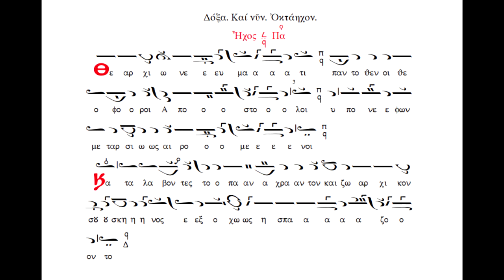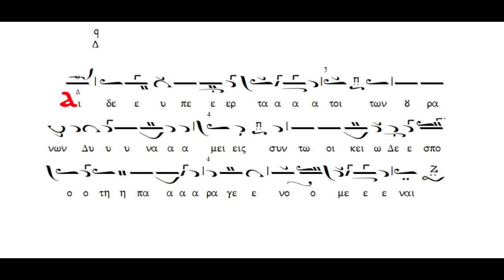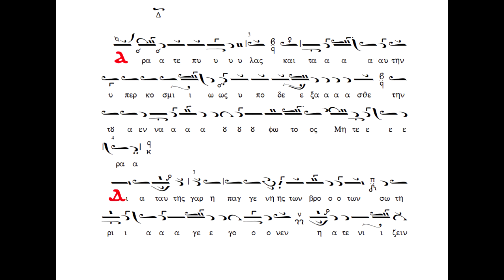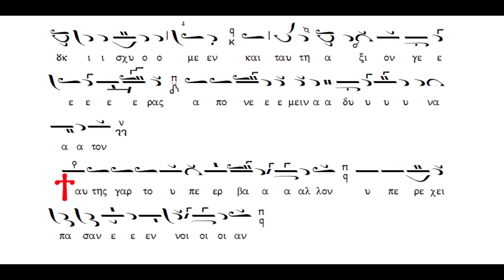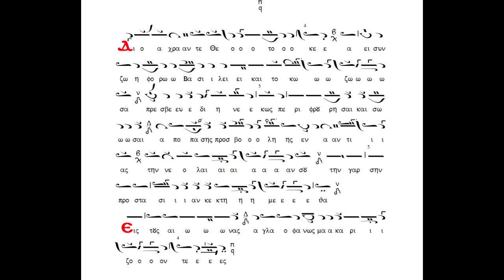Δοξαστικό Εσπερινού Κοιμήσεως της Θεοτόκου,Θεαρχίω νεύματι, Οκτώηχον,Πανάρετος Φιλοθεΐτης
Δοξαστικό Εσπερινού Κοιμήσεως της Θεοτόκου,Θεαρχίω νεύματι, Οκτώηχον,Πανάρετος Φιλοθεΐτης(βιβλίον Μουσική Κυψέλη,Τόμος β΄ Ιανουάριος-Άυγουστος,Στεφάνου Λαμπαδαρίου)